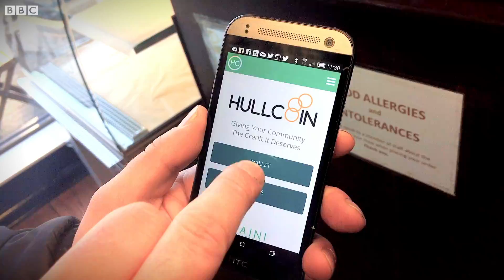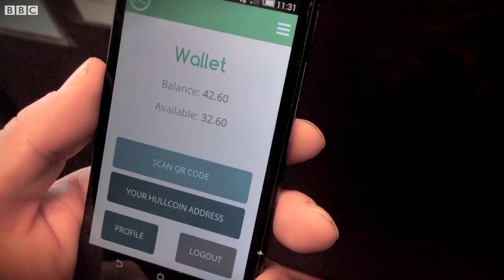The city that rewards people who do good deeds - BBC Stories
A city in the north of England is setting up a new currency which rewards people who do good acts that benefit society.
A smartphone film by Dougal Shaw.